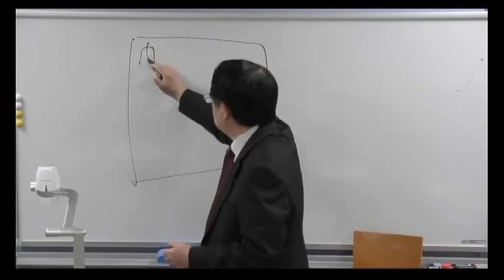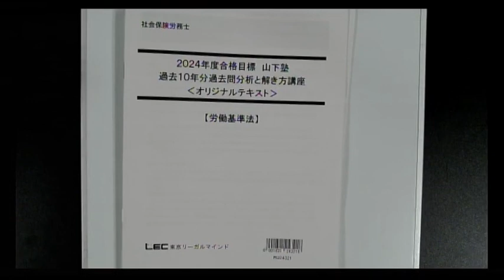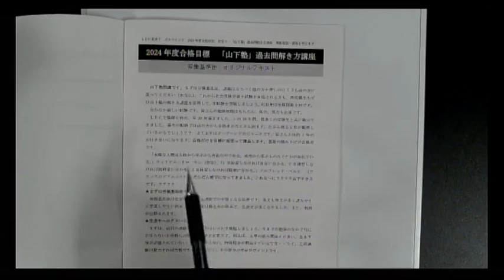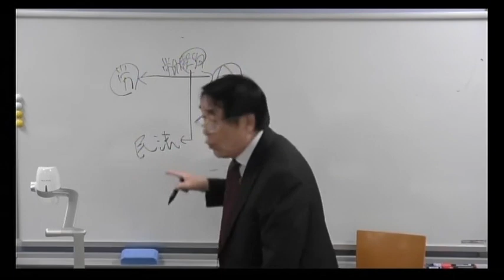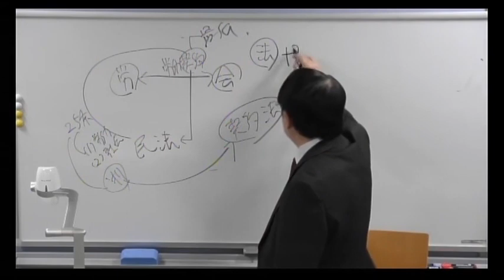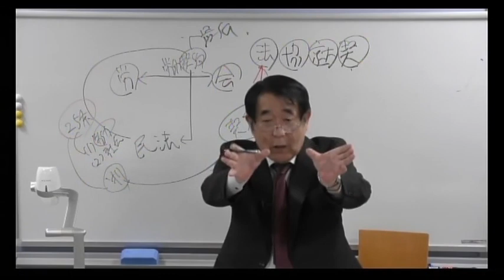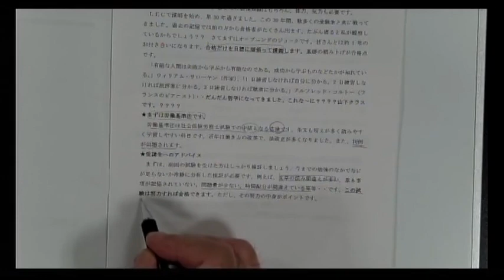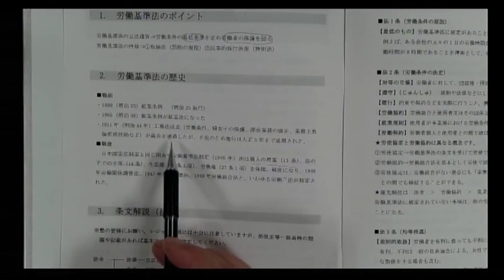2024年合格目標 ＬＥＣ社労士コース生限定 講師別オプション講座「山下塾 過去10年分過去問分析と解き方講座」山下良一講師 第1回冒頭30分続きは、動画概要欄から、‹無料のおためしＷＥＢ›で！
2024年合格目標　ＬＥＣ社労士コース生限定　講師別オプション講座
「山下塾 過去10年分過去問分析と解き方講座」山下良一講師　第1回冒頭30分
続きは、動画概要欄から、‹無料のおためしＷＥＢ›で！

■続きは、おためしＷＥＢで！　※マイページ登録（無料）が必要になります

■2024年合格目標　講師別オプション講座をお申し込みいただけるＬＥＣコース生は…
2024年合格目標の下記コースをお申し込みいただいた方です（同時申込可）。
　□　基礎＋合格コース
　□　合格コース
　□　年金キーパー＋中上級コース
　□　中上級コース
　□　工藤プロジェクトSwing-byセミナー
　□　スピードマスター合格コース
※すでに上記コースをお申込み済みの方で、これから講師別オプション講座をお申し込みの場合は、
　Myページ内のお知らせ欄内のオンラインショップへのリンクからお申し込みいただくか、
　ＬＥＣ各本校・コールセンターでお申し込み下さい。

■ＬＥＣコースのご案内

‹2024年合格目標　基礎＋合格コース、合格コース›

‹2024年合格目標　年金キーパー+中上級コース、中上級コース›

‹2024年合格目標　工藤プロジェクトSwing-byセミナー›

‹2024年合格目標　スピードマスター合格コース›